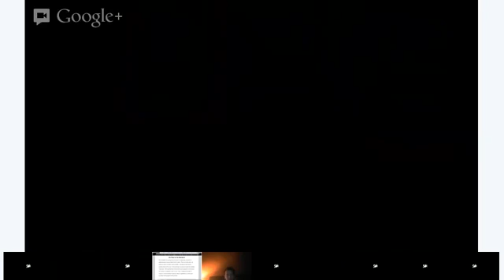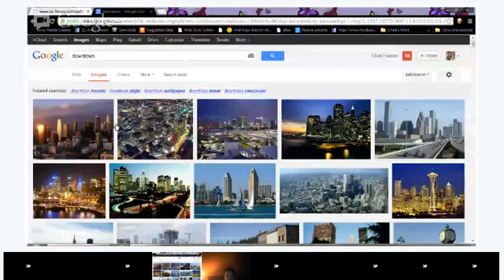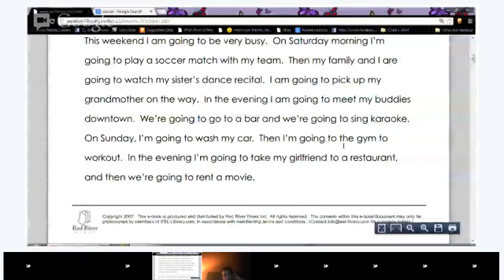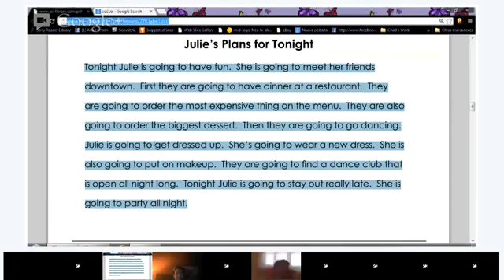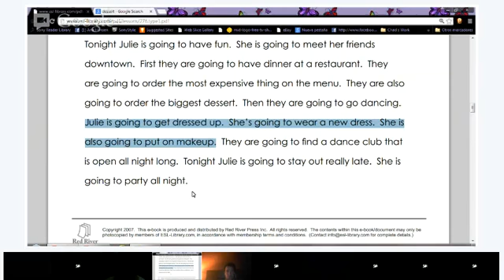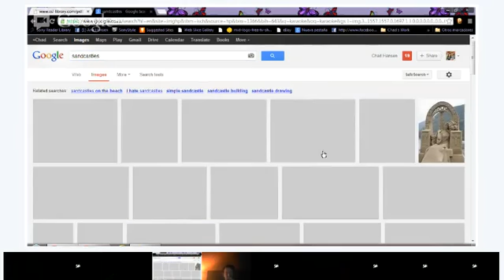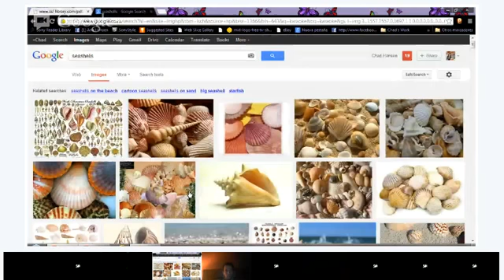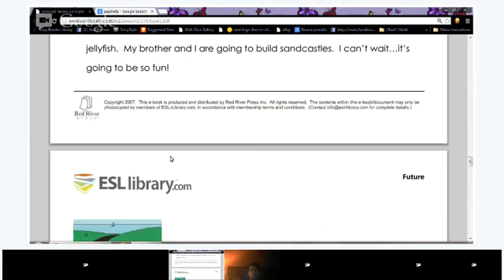Reading - Chad Hansen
This class is for beginners and intermediate students. We will be practicing our reading comprehension by reading some grammar stories and answering questions about what we read.